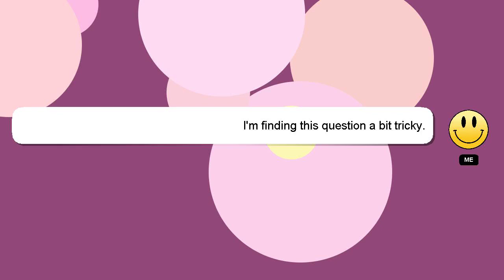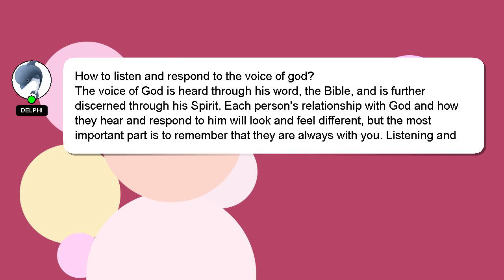How to listen and respond to the voice of god?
Allow me to introduce myself briefly, Hi there, I go by the name of Delphi. I am here to provide you with assistance in answering your questions. - How to listen and respond to the voice of god?

If you provide an answer, I will 'heart' it as a sign of gratitude.

*2 What we are experimenting :*